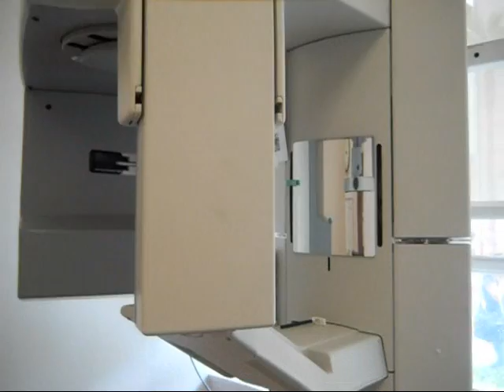The Herman Ostrow School of Dentistry of USC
The Ostrow School of Dentistry maintains a global reputation for excellence in clinical education by providing students with unique, intensive clinical experiences using the most advanced techniques and technologies in the field. Complete and comprehensive care expected to last into most of 2011. I get to go to USC for a year! Yay! Today my waiting room was The USC School of Cinematic Arts. I was in heaven.